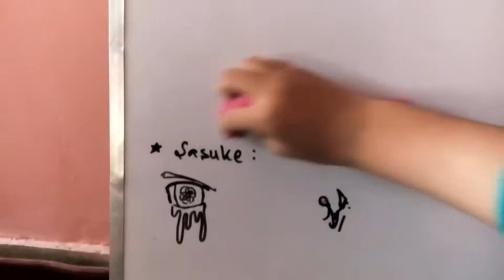Naruto team seven eyes